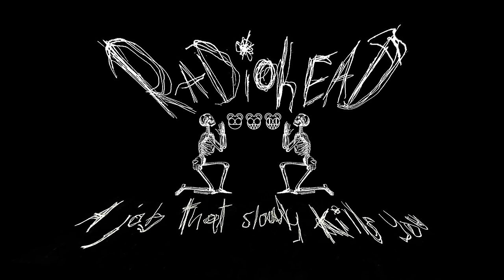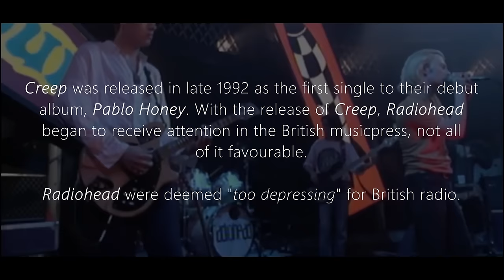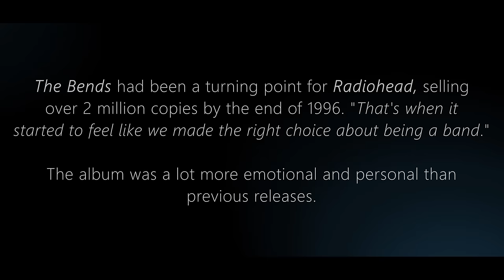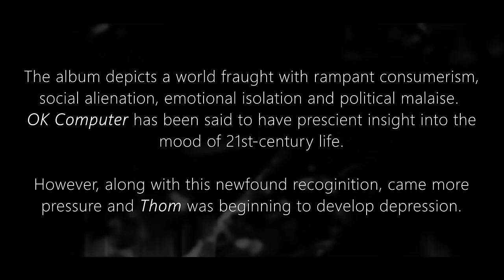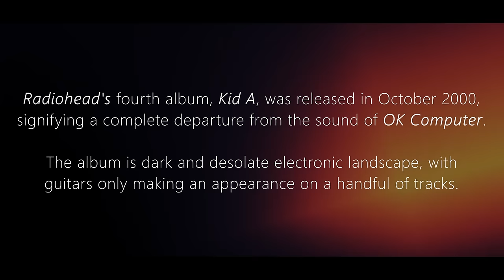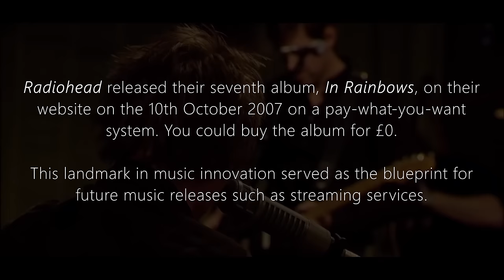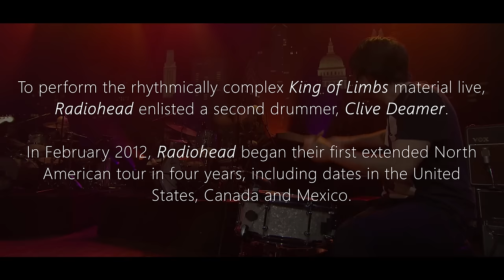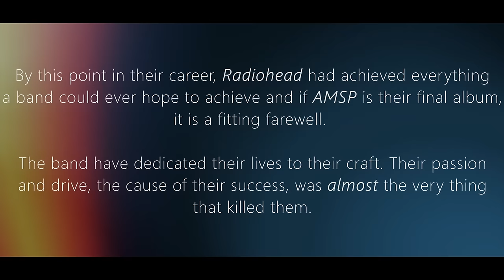RADIOHEAD: A Job That Slowly Kills You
edited by @1hund

some of the clips from 25:22 to 36:24 can be found in 'meeting people is easy' by Grant Gee. I used this footage as it is the main source of clips from that period. i didnt just copy them but implemented them into the narrative of this video due to the fact that they are the main source of footage of the band from that period. please remember this is a fanmade retrospective not some properly made shit. :) credit to DulceAllanLobo
5 days ago for calling me out on this

Biopic documenting the career of Radiohead that focuses on the psychological affects of fame at a young age and the disconnect between what an artist gives and a consumer takes.

yeah this took awhile. i hate to do this but i'm including a paypal link if u wanna donate to the channel as i have made $0 from this channel so far. any donation is appreciated and thank u in advance.

00:16 radiohead - daydreaming
01:09 radiohead - untitled
01:55 disasterpeace - anyone
02:30 thom yorke - the jumps
04:13 radiohead - stop whispering (demo)
05:41 radiohead - pop is dead
08:12 radiohead - creep
12:03 paul leonard-morgan - slo mo
16:29 radiohead - just
19:25 radiohead - fake plastic trees
21:40 whitehouse - daddo
22:34 paul leonard-morgan - deep end
27:07 radiohead - let down
28:08 alon mor - dawn fall
28:50 ricky eat acid - driving alone past roadworks at night
33:10 radiohead - no surprises
35:58 radiohead - a piano lies down in the middle of the road
37:07 colin stetson - party crash
37:42 dave porter - crawl space
38:06 radiohead - kid a
42:52 radiohead - the national anthem
45:50 bobby krlic - the house that harga built
49:14 radiohead - weird fishes
54:42 radiohead - faust arp
56:51 torus - pavillion
57:40 radiohead - lotus flower
59:40 radiohead - bloom
01:02:30 vitamin string quartet - all alright (sigur ros)
01:08:12 vitamin string quartet - no surprises
01:11:37 radiohead - jigsaw falling into plce

(sorry)

so yeah i guess enjoy, if u are new to the channel sub coz i am making more stuff soon